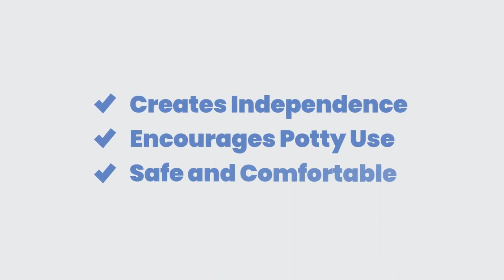Baby soft potty seat toilet reducer with handle kids training adapter children toilet training seat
Just click the link below if you want to order

Description:
✔Helps to make your child feel comfortable and secure while encouraging toilet training;
✔Soft padded potty is made of safe materials;
✔Softly padded for comfort & warmth;
✔Easily removed for storage;
✔Fits toilet seats up to a size of 26cm x 22cm (internal);
✔Ideal for baby potty training;
✔Handles help child balance;